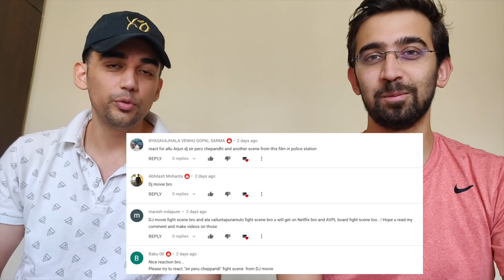DJ Duvvada Jagannadham Fight Scene (Part 1/2) | SIR Peru Cheppandayya Fight Scene | Allu Arjun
4AM reaction channel consists of a crazy family which loves to watch new YouTube content and give genuine reactions. We love listening to new music, be it regional or foreign, we love our movies and thus you will see us reacting to all new trailers, music videos, funny stand up videos and so much more.

We also capture our BTS moments, funny take on life in our Vlog series: